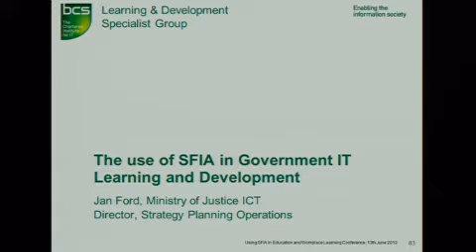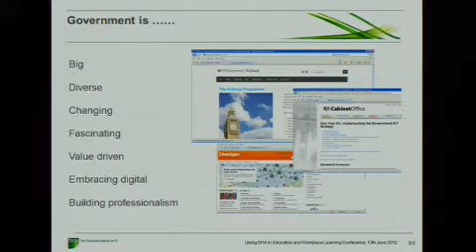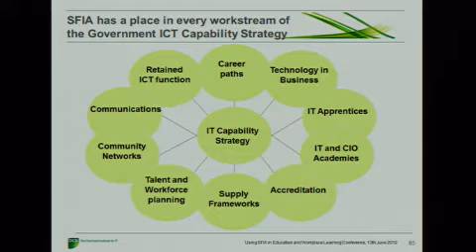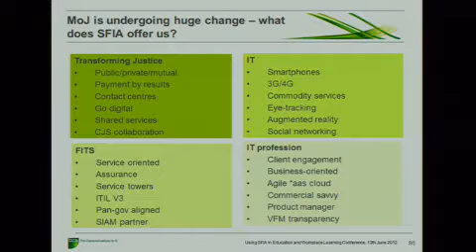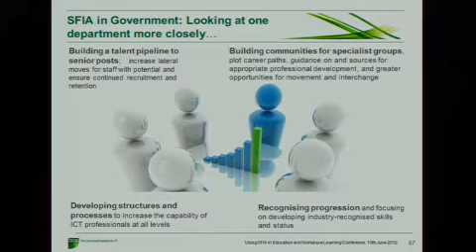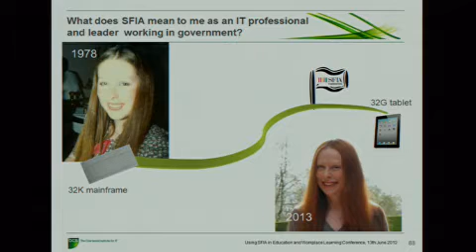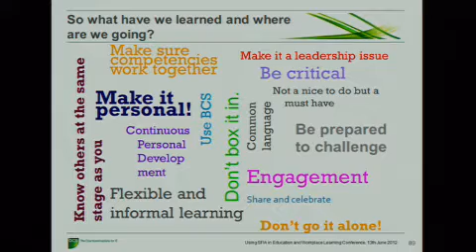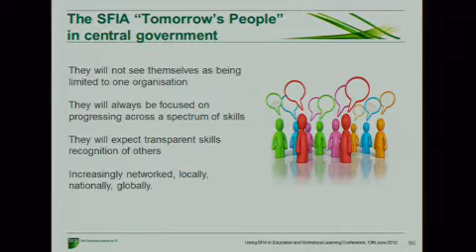Part 6 - The use of SFIA in Government IT Learning and Development, Jan Ford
The use of SFIA in Government IT Learning and Development - Jan Ford, Ministry of Justice ICT, followed by panel questions.

"Using SFIA in Education and Workplace Learning"
The Berrill Lecture Theatre,
The Open University, Walton Hall, Milton Keynes